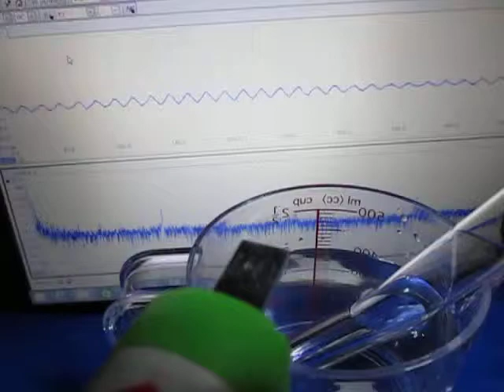Ultrasonic wave propagation experiment 超音波伝搬実験